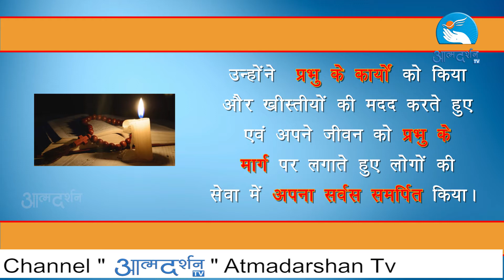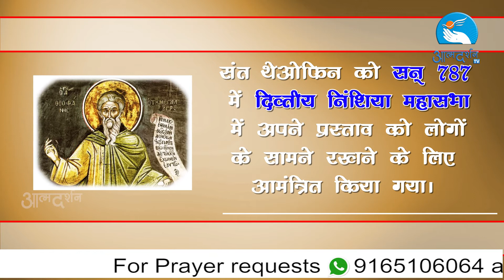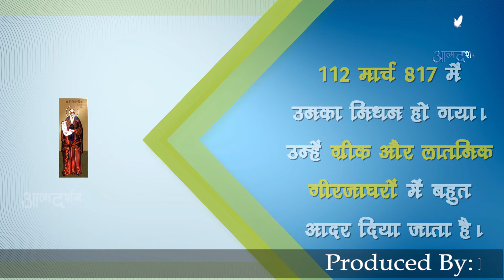St. Theophanes the Confessor in Hindi | 12 March | Christian Saints in Hindi | Atmadarshan TV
Presented By: Fr. Fr. JOHN BHAbBOR

Director: Nitin Jamra
Camera & Editor: Sachin Tripathi
Graphics: Siddharth Jagtap
Produced By: Prerana Communications, Indore

Copyright : Prerana Communications, Indore